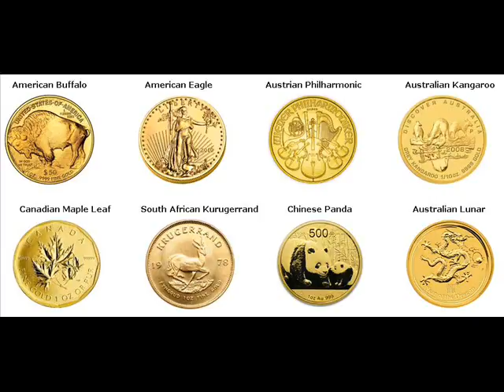Gold Bars For Sale San Fernando Philippines